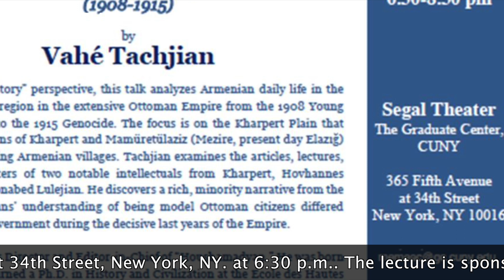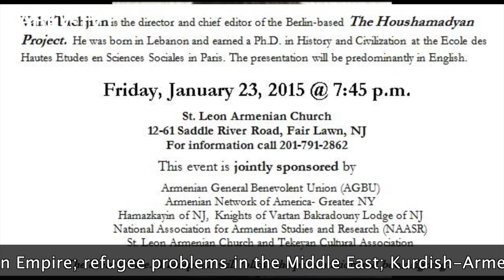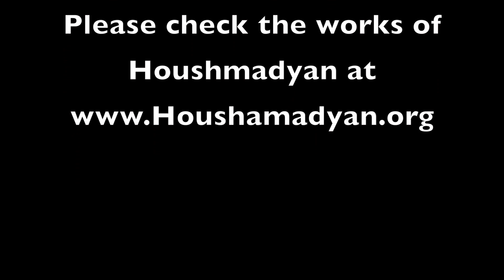Vahe Tachjian, Houshamadyan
Vahe Tachjian Houshamadyan -Ottoman Armenians